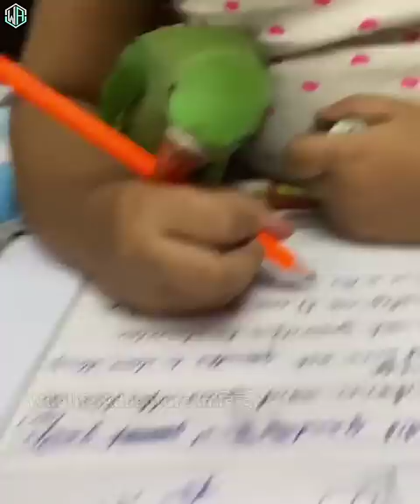सांप का कोई दोस्त क्यों नही है? 😥🐍